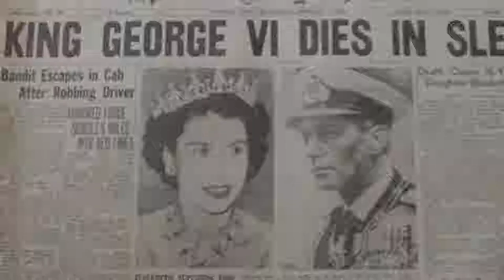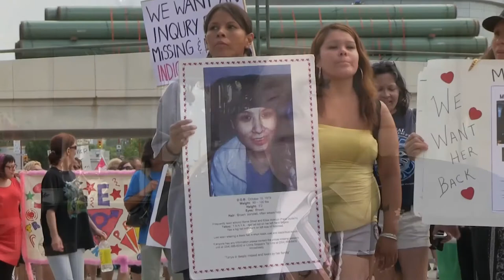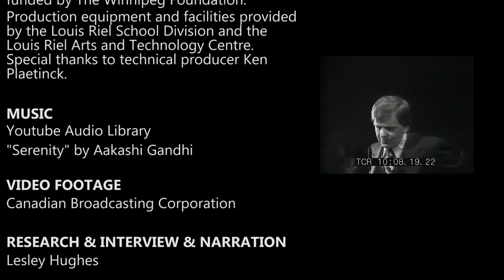The Legacy Project - Former MP John Harvard